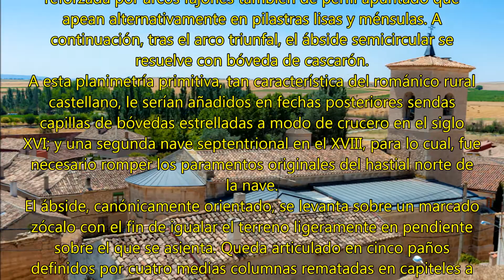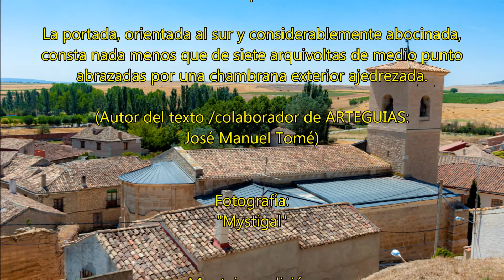Iglesia Trigueros del Valle. s. XII (Valladolid)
En el centro del casco urbano y acomodada en una suave ladera
se levanta la iglesia de San Miguel, templo que, pese a sus
añadidos posteriores, puede vanagloriarse de ser una de las
construcciones más interesantes y mejor conservadas llegadas a
nuestros días del románico rural vallisoletano.

Edificada en buena sillería caliza, constaba en origen de una sola
nave de cinco tramos cubiertos con bóveda de cañón apuntado
reforzada por arcos fajones también de perfil apuntado que
apean alternativamente en pilastras lisas y ménsulas. A
continuación, tras el arco triunfal, el ábside semicircular se
resuelve con bóveda de cascarón.
A esta planimetría primitiva, tan característica del románico rural
castellano, le serían añadidos en fechas posteriores sendas
capillas de bóvedas estrelladas a modo de crucero en el siglo
XVI; y una segunda nave septentrional en el XVIII, para lo cual, fue
necesario romper los paramentos originales del hastial norte de
la nave.

Uno de los primeros detalles que llama la atención en San Miguel de Trigueros del Valle es el hecho de que la nave se cubra con bóvedas pétreas, circunstancia harto excepcional en el románico de la zona (donde predominan las cubiertas de madera) y que podría explicarse por el poder económico que le confería ser dependiente directa de la Colegiata de Santa María la Mayor de Valladolid.

El ábside, canónicamente orientado, se levanta sobre un marcado
zócalo con el fin de igualar el terreno ligeramente en pendiente
sobre el que se asienta. Queda articulado en cinco paños
definidos por cuatro medias columnas rematadas en capiteles a
la altura de las cornisas, abriéndose ventanales en los tres paños
centrales.

Los capiteles de las medias columnas son vegetales a excepción
de una de las cestas, en la que puede distinguirse una sirena de
doble cola acompañada de una figura humana. En cuanto a los
canecillos, la mayoría son geométricos o vegetales, apareciendo
puntualmente alguna figuración antropomórfica y, de nuevo, la
recurrente sirena pez de doble cola.

La portada, orientada al sur y considerablemente abocinada,
consta nada menos que de siete arquivoltas de medio punto
abrazadas por una chambrana exterior ajedrezada.

(Autor del texto /colaborador de ARTEGUIAS:
José Manuel Tomé)